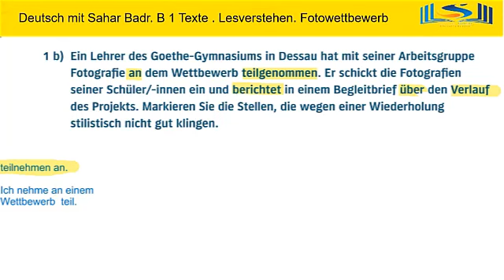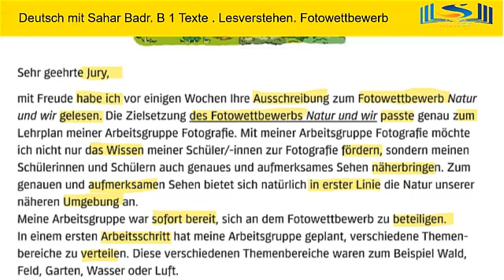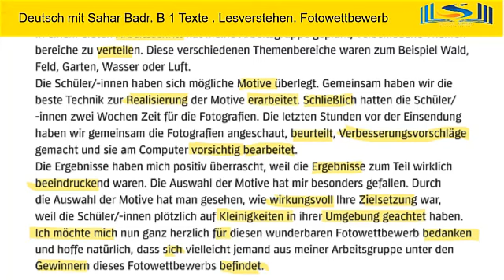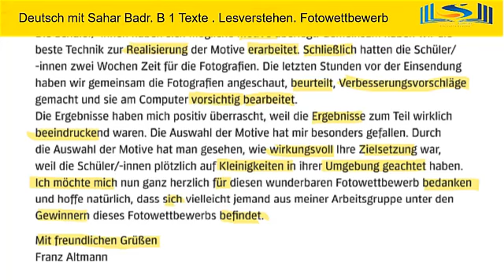نص مسابقة تصوير خاص بالمستوي الثالث . .Fotowettbewerb. B1 Niveau Lesverstehen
@Deutsch mit Sahar Badr